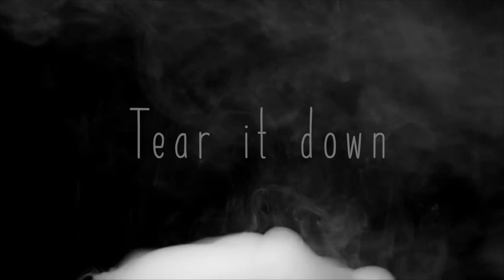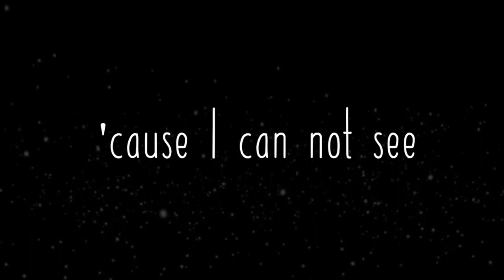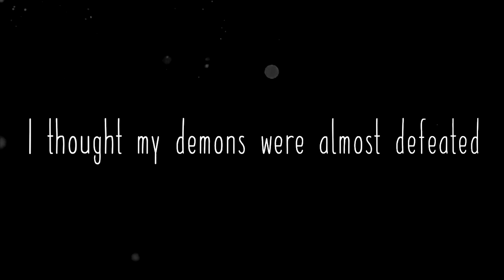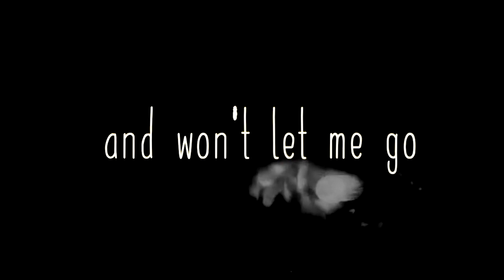Jacob Lee - Demons (Philosophical Sessions) | Animated Lyric Video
This song is so good! I just found out about Jacob Lee and am so glad to have found his music.  Let me know if you have any lyric video requests ^.^